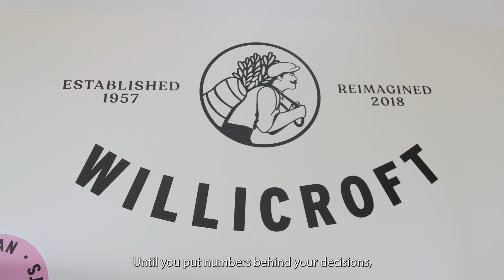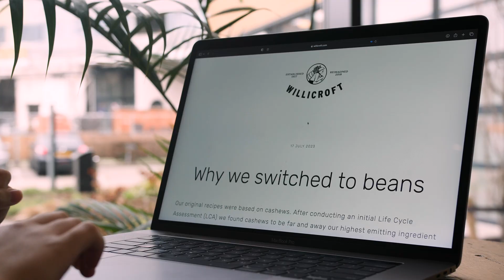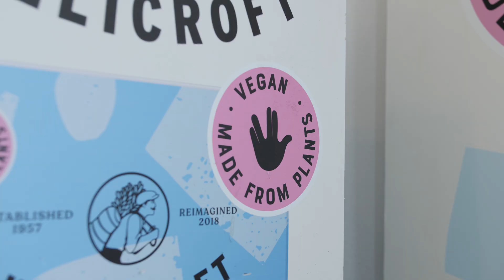Willicroft x Ecochain Mobius: Case Study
Discover Willicroft's sustainability journey with Ecochain Mobius in our case study.

🔍Challenge: Initially assuming "plant-based" meant "green", Willicroft, an Amsterdam-based vegan cheese and butter company, found cashews carried unexpectedly high emissions.

🌱Turning to Sustainable Design: Promptly transitioning from cashews to white beans, Willicroft not only reduced emissions but embraced sustainable product design, revolutionizing its approach within the food and beverage industry.

🚀Ecochain Mobius Impact: The platform's intuitive features empowered Willicroft to effectively measure, adapt, and communicate their footprint.

📊Numbers Don't Lie: Willicroft's journey emphasizes the importance of early impact measurement. Ecochain Mobius not only shaped their sustainability narrative but also facilitated a comprehensive understanding of their footprint, aligning with ecodesign principles. Willicroft's story is one of transformation, driven by accurate data and making informed decisions!